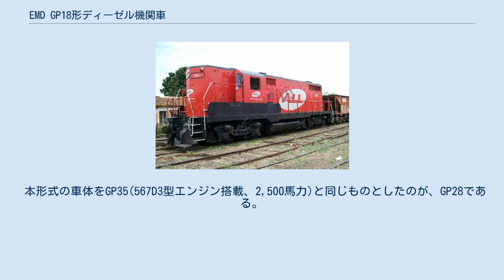EMD GP18形ディーゼル機関車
EMD GP18は、1959年12月から1963年11月の間にアメリカのGM-EMDが製造した電気式ディーゼル機関車である。
GP9の後継機種である。
 前述のとおり、GP9の後継機種として製造が開始され、同時にGP9はカタログ落ちした。
原則的に、車体形状もGP9と類似しており、ショート・フードの高さが運転室高さまであるハイ・フードタイプであるが、一部には高さの低いショート・フードを装備する車両もある。
GP9との形態差として、ラジエターシャッターが金網状のものから金属製のグリルに変更されている。
 搭載するディーゼルエンジンは、GP9に搭載されていた567C型エンジンの圧縮比を16から20に上げ、出力を1750馬力から1800馬力に向上させた567D1型エンジンである。
 装備のバリエーションとして、ダイナミックブレーキを装備しないもの（ロング・フード中央上部の、左右への張り出しがない）があった。
また、グランド・トランク・ウェスタン鉄道(GTW)の4950号 - 4952号とメキシコ国鉄(NdeM)の7520号 - 7529号はショート・フード内に蒸気発生装置を搭載し、GTWの車両は、通常は床下にあるエアタンクをロング・フード屋根上に移設していた。
GTWの車両には蒸気発生装置を搭載しないものもあった。
なお、通常はショート・フード側が前となるが、GTWの車両はロング・フード側が前となるように設計されていた。
ミズーリ・パシフィック鉄道の車両は、アメリカン・ロコモティブの車両から転用したAAR B形台車を装備している。
この台車は、大型のゼネラル・エレクトリック製の駆動用モーターを搭載しているため、ホイールベースが長くなっている。
 本形式は404両が製造され、うち350両はアメリカに、12両はブラジルに、40両はメキシコに、2両はペルーに納められた。
 本形式の車体をGP35(567D3型エンジン搭載、2,500馬力)と同じものとしたのが、GP28である。